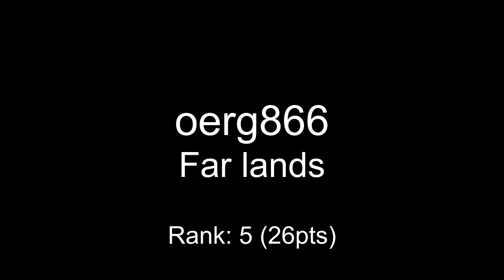One Hour Compo - July 06, 2011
mod_shrine One Hour Compo - July 06, 2011

00:00 monz - untitled
00:10 chunter - reggaeontoast
02:05 oerg866 - Far lands
03:12 null1024 - digital roulette
06:30 mandrasigma - o yes I did
07:13 mad - LALALAICANTHEARYOU
08:55 coda - emoji
09:54 greasemonkey - kitchen raid